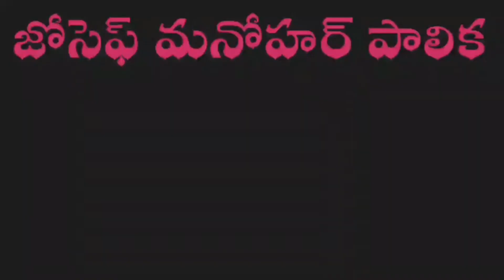దీపమును వెలిగించేవాడు చీకటిని వెలుగుగా చేయు దేవుడు || deepamunu veliginche devudu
Praise the LORD 🙏 Welcome to Joseph Manohar Palika youtube channel. We are making videos and songs which are helpful for your spiritual life.

Songs are very useful for the growth of spiritual life of the believer, So these songs were brought to you with such good intention.

Joseph/ manohar/ Bible videos/ Latest telugu videos/ Christ love/ Truth/ Jesus love/ Greatness of GOD/ LORD GOD/ Everlastlasting love/ Everlasting life/ God telling story/ God revelation/ Blessing behind the struggle/ telugu christian songs/ latest Telugu Christian songs/ raja/ babu/ garu/ Joseph Manohar palika/ stories and short videos/ Telugu worship songs/ worship songs/ latest worship songs/ stuthi paatalu/ aaradhana geetamulu/ Christian songs/ Christian messages/ Bible messages/ life changing testimonies/ Telugu Christian messages/ yesu lenide nee naduvalenu/ christian melody songs/ heart touching song/ deepamunu veliginchevaadu/
cheekatini velugugaa cheyu devudu/
god who enlightens/